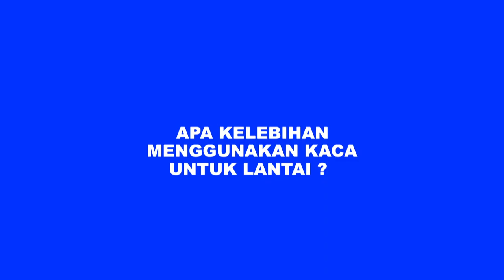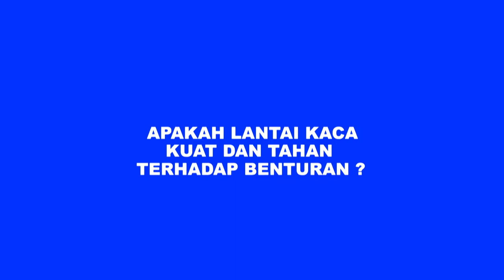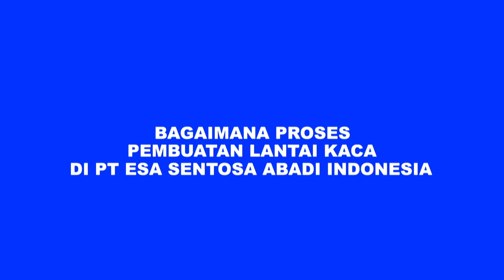KEREN| LANTAINYA JUGA DARI KACA GAK BUAT TAKUT PECAH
Lantai kaca part 1 - Pembuatan lantai dari kaca juga menjadi trend dalam dunia interior, Mulai dari yang bermotif menyerupai marmer hingga yang transparant. Kaca yang digunakan untuk pembuatan lantai ini biasanya dengan laminated glass, dimana kekuatan dari lapisan tempered dan safety yang terdapat pada film.